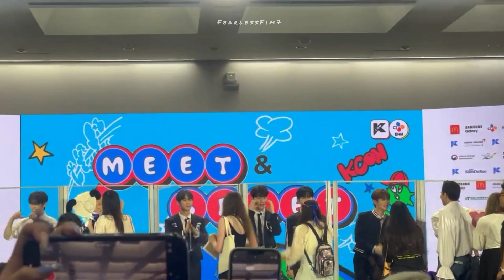ZEROBASEONE MEET & GREET At KCON LA 2023